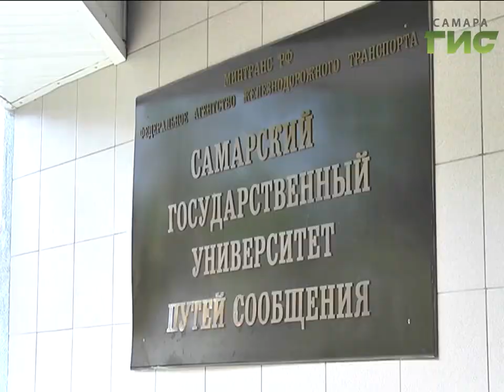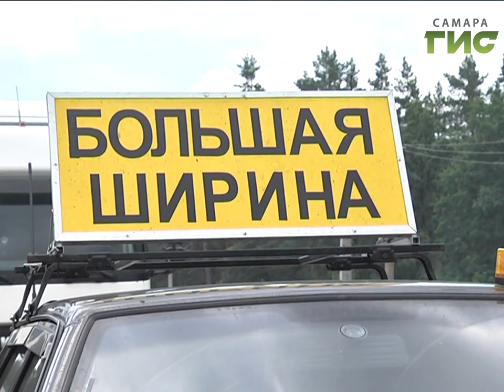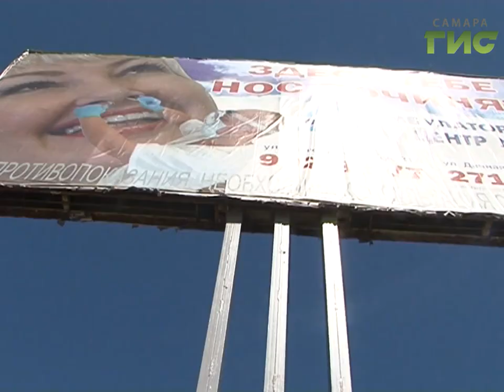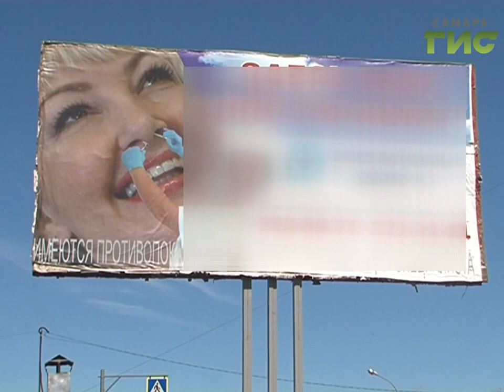"События" (Неделя в Самаре) от 15.07.2017